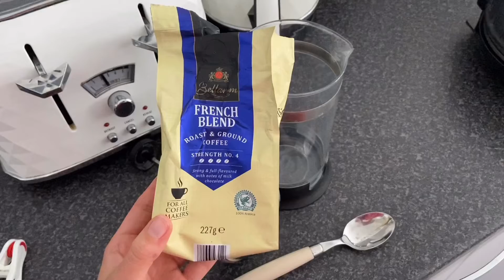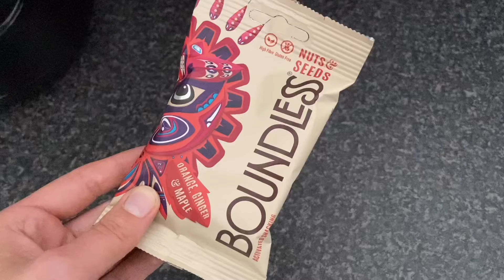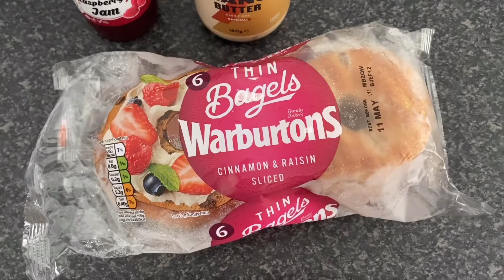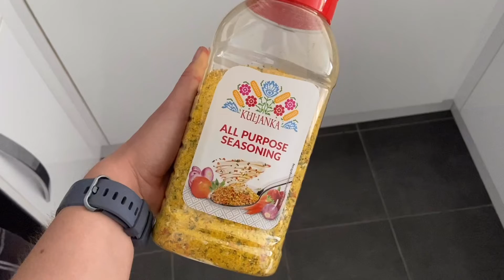What I Eat in a Day to Lose Weight | Full Day of Eating 1600 Calories | My Favourite Diet Hacks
See what I eat I a day to lose weight and my favourite diet hacks!

Sanctum Apparel code: LEI10